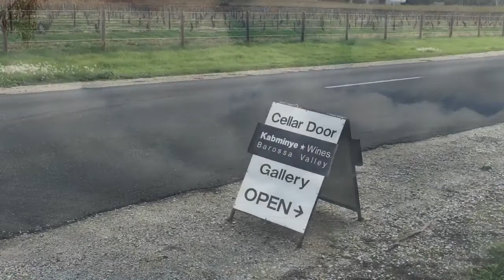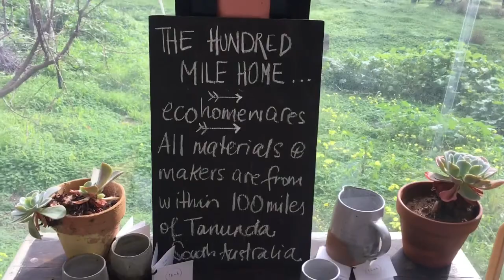Day 2. Barossa Valley Wineries / South Australia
One day trip to the famous wine region with Roman, Yana, Vika and Karen